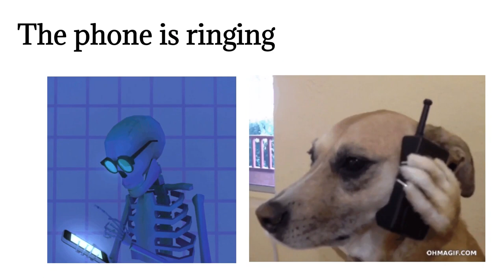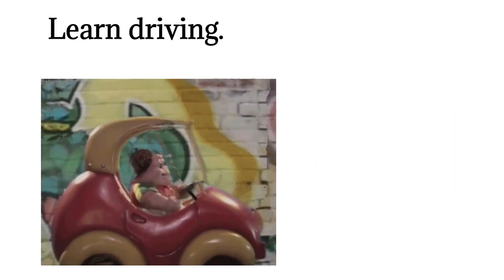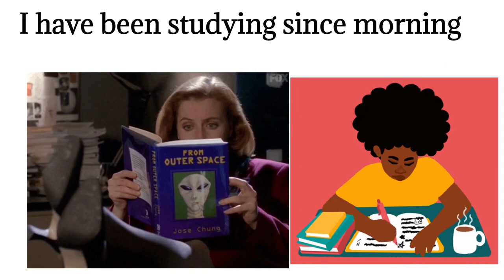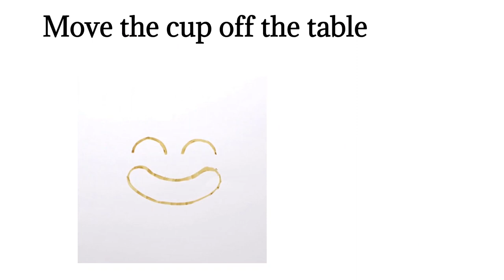English to Pashto sentences for English learning in Pashto/ basic Pashto to English/English Pashto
English to Pashto sentences for English learning in Pashto/ basic Pashto to English/English Pashto. Learn English to Pashto sentences and vocabulary. Sentences are translated in English to Pashto daily life. These English to Pashto translation sentences are used to speak almost every day.
English is a second language for Pashto speakers so I have translated sentences in English to Pashto to become fluent English speaker. In some situation English to Pashto sentences gave us very help. If you want to become fluent in English then start simple English to Pashto sentences. English to Pashto sentences gave us help to learn English without learning grammar. Due to these English to Pashto simple sentences it will become easier for you to convey message in English and Pashto. These are most useful English to Pashto sentences. For fluent speaking English to Pashto sentences are very important. It is important to start English to Pashto sentences. It is complete English to Pashto spoken English course. Boost your English through English to Pashto sentences. English to Pashto learning is now easy for everyone. Now you can learn English through Pashto.